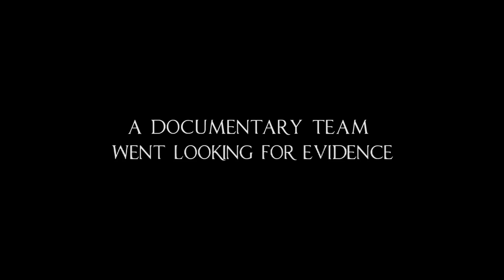BEHIND THE SIGHTINGS (2017) Official Teaser Trailer (HD) FOUND FOOTAGE CLOWNS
Directed by: Tony Cadwell
Release date: October 2017 (US)

Based on over 112 hours of footage recovered from the personal belongings of aspiring filmmakers Todd and Jessica Smith. The husband and wife filmmaking duo were investigating the 2016 creepy clown sighting epidemic.

The first clown sightings occurred in August 2016 in Greenville, South Carolina. Authorities were alerted to reports by neighborhood kids stating that creepy clowns were appearing in the woods near an apartment complex.  The clown sightings spread to all 50 states and across Europe. Todd and Jessica were attempting to track down clown sighting witnesses and the clowns involved in a rash of creepy clown sightings that plagued an eastern North Carolina community.